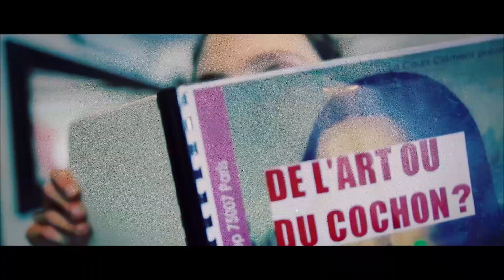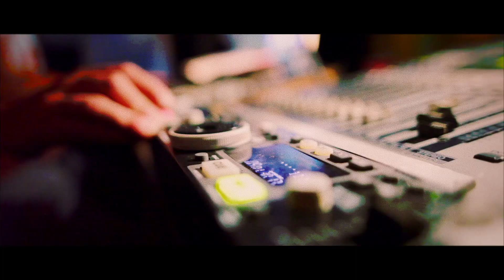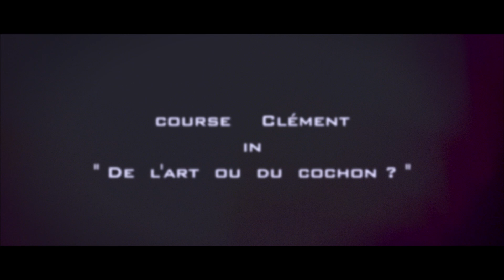Course Clément at theatre Adyar (Paris)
This video was shot in Paris at theatre Adyar on 6th june 2012.
Actors of Course Clément put on stage this beautiful show called "De l'art ou du cochon?" and they had a very big agreement from the audience. The show was a huge success.

Shot and edited by Gianpaolo Cerato with Canon 5d mark II.